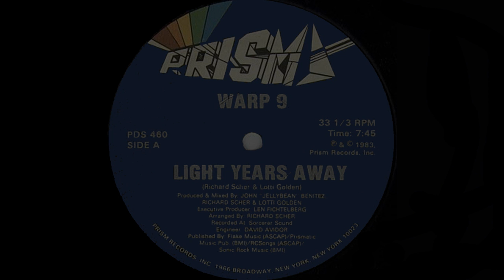Light Years Away - Warp 9 - HD 1080p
Prism Records '83